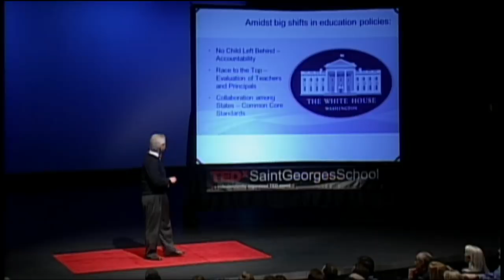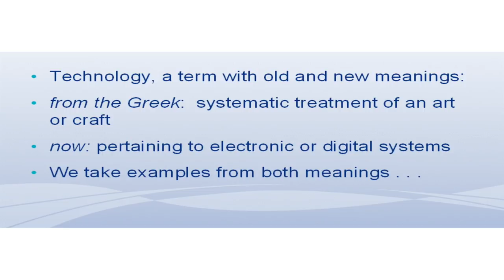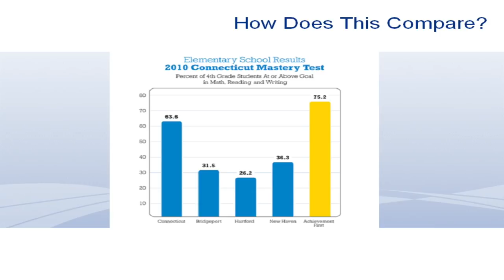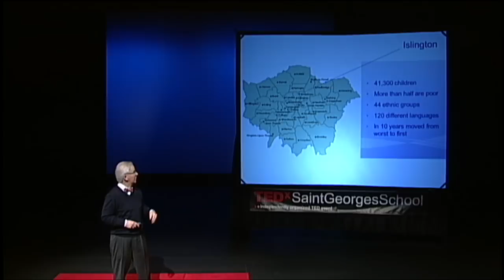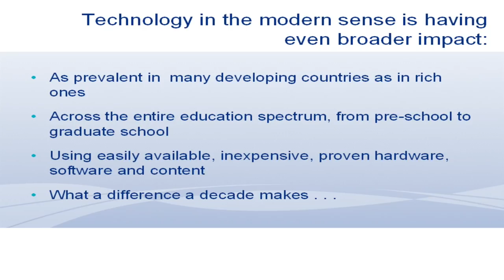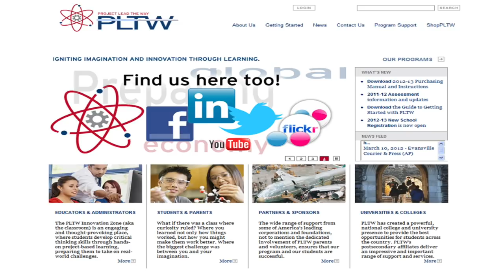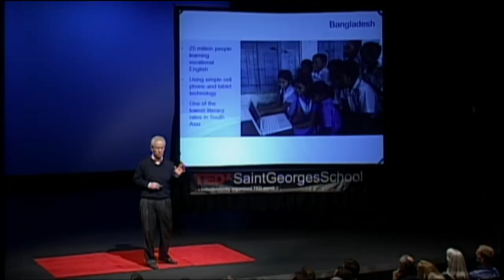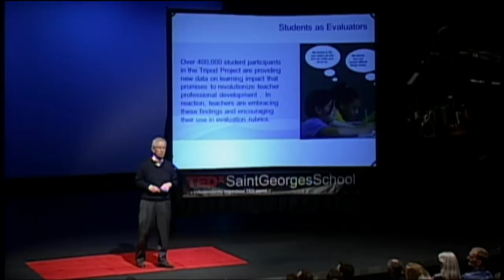TEDxSaintGeorgesSchool - Carroll Stevens - Disruptive Technology in Education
Carroll Stevens is the Senior Vice President at Cambridge Education, a global firm based in the U.K. known for enhancing organizational effectiveness to improve student outcomes. He is responsible for developing Cambridge Education's U.S. practice portfolio and is a strategy advisor worldwide. He was formerly Associate Dean at Yale Law School and the University of Kentucky College of Law. He is the co-founder of Achievement First, the largest charter school organization in Connecticut and New York City.
Mr. Stevens holds a B.A. in Communication Arts and a L.L.D. from Georgetown College, and a J.D. from the University of Kentucky.